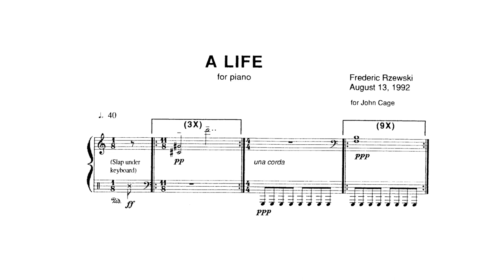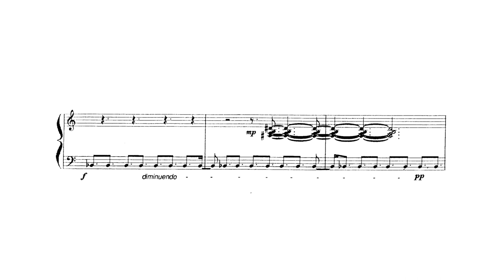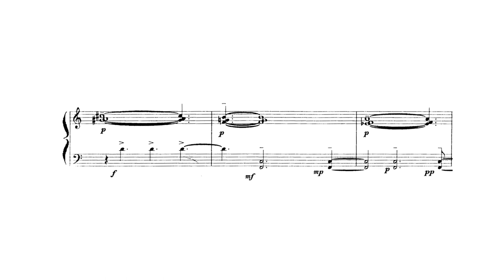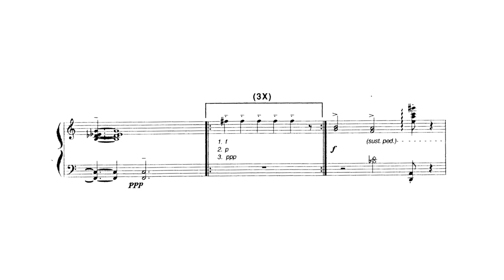Frederic Rzewski - A Life (Rzewski)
Tribute to Frederic Rzewski, amazing pianist and composer, and a major figure of contemporary pianism era, who just passed away yesterday (26th June 2021)
This work, named A Life, is dedicated to John Cage.
Rest in peace Frederic Rzewski.
13 April 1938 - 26 June 2021